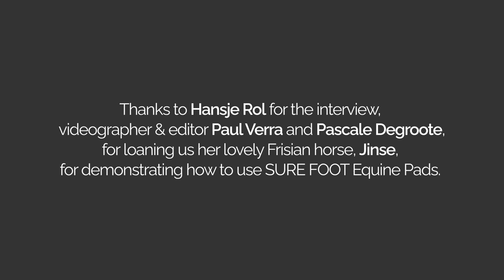SURE FOOT Equine Stability Program® - Quickstart Guide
Quickstart Guide | SURE FOOT Equine Stability Program®